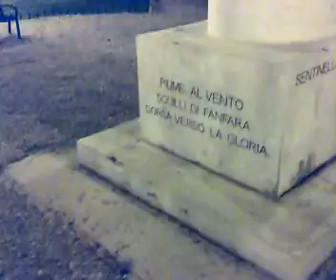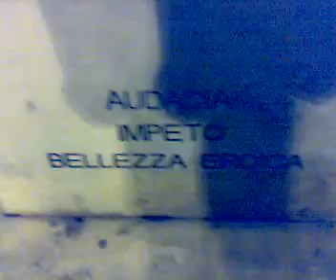Verzega boys - Piazza indefinita di Latina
5/10/2008 verzega per latina